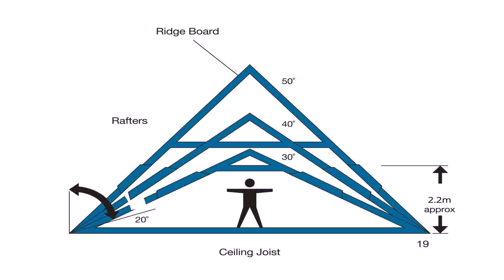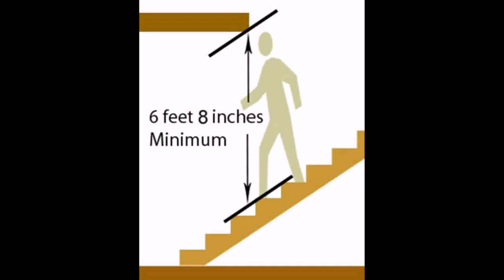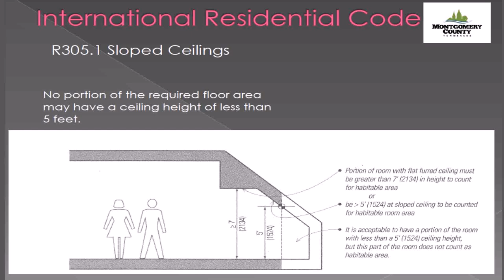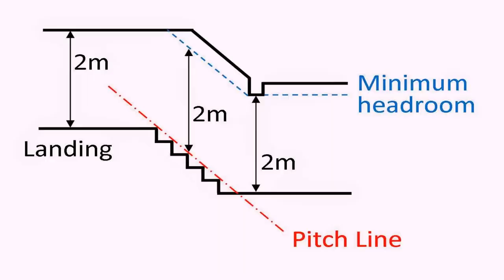Attic Conversion Minimum Ceiling Height (see description)